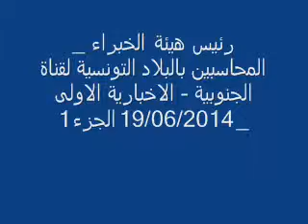رئيس هيئة الخبراء المحاسبين بالبلاد التونسية للجنوبية_الاخبارية الاولى_الجزء 1_19/06/2014_